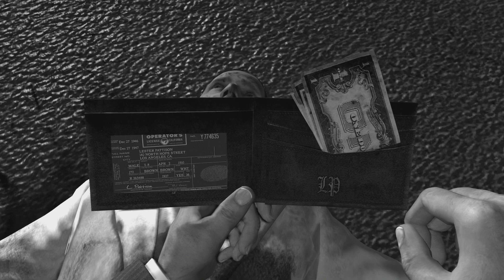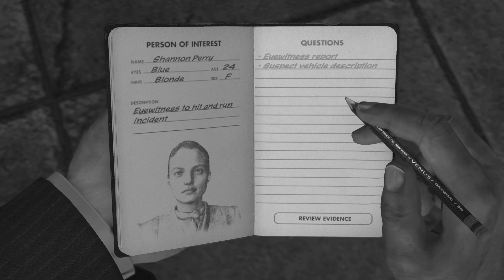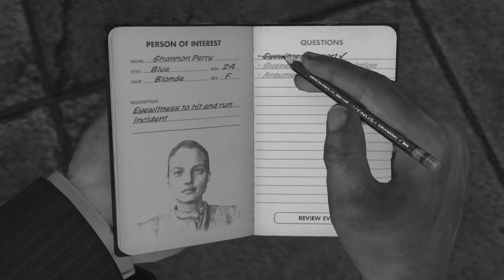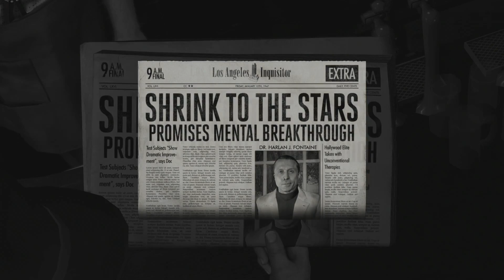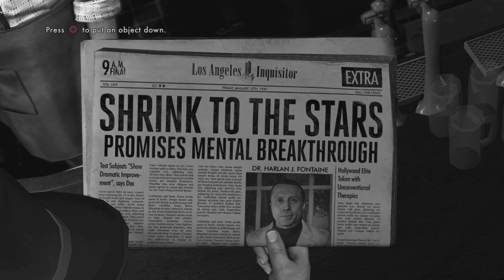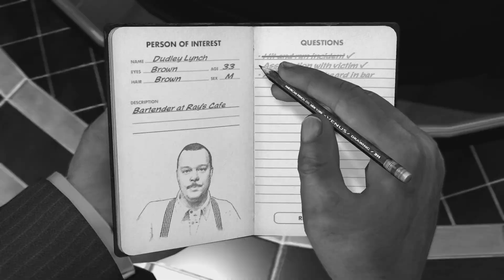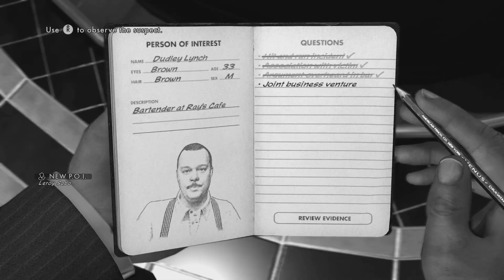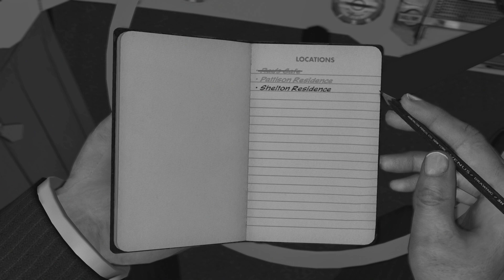L.A. Noire • Part 5